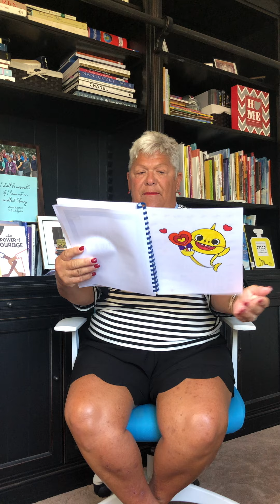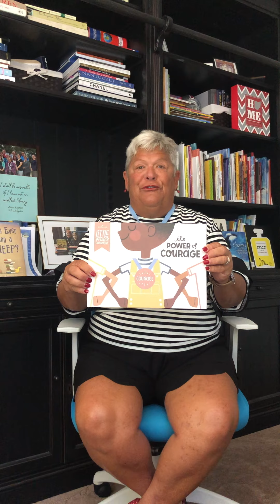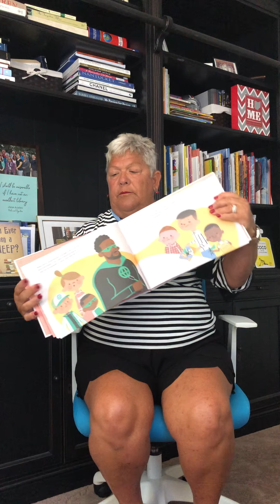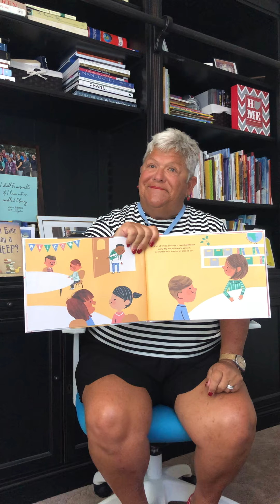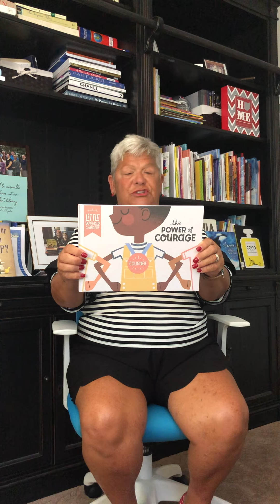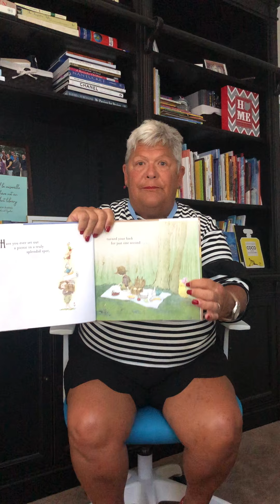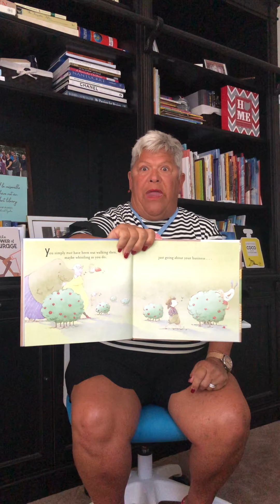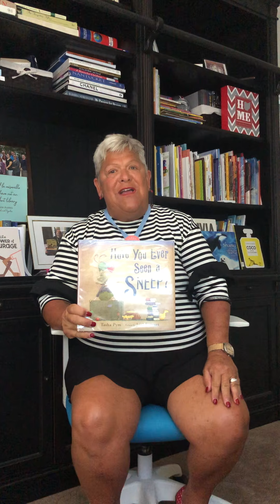The Power of Courage and Have You Ever Seen a Sneep?